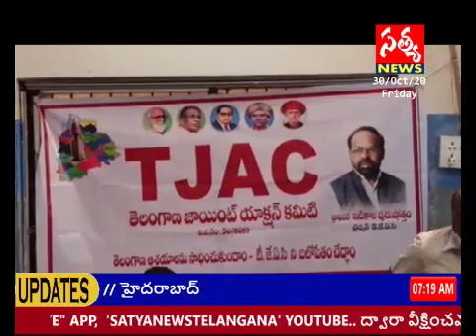SATYA NEWS TELANGANA / 29 OCT 2020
విద్యార్థులు. నిరుద్యోగులు ఉపాధ్యాయులు మేధావులు ఆలోచించి టీ జాక్ అభ్యర్థి డాక్టర్ రవీందర్ రెడ్డి ని గెలిచాలని కొరిన... Tjac చైర్మన్ ప్రొఫెసర్ ఇటికాల పురుషోత్తం